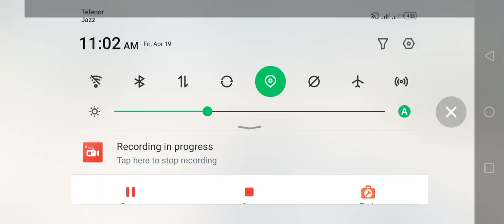DACIA VOLSKWAGEN | FORD BMW COLOR POLICE CARS TRANSPORTING WITH TRUCKS